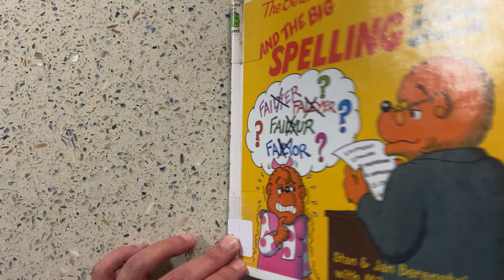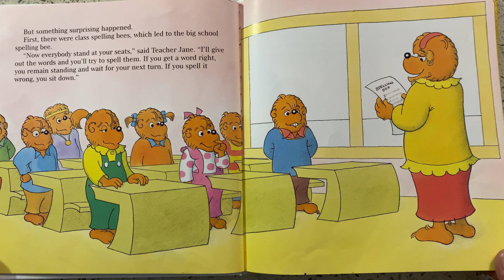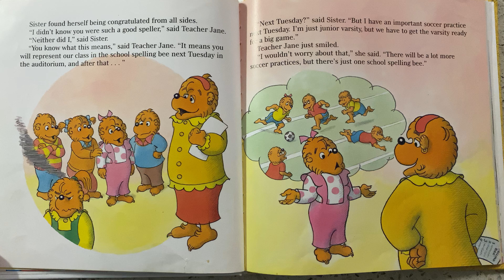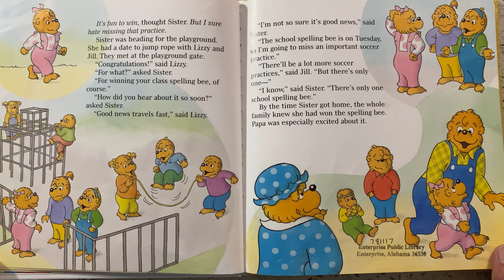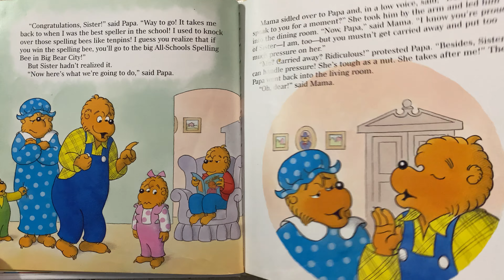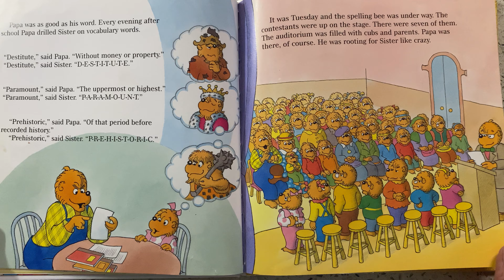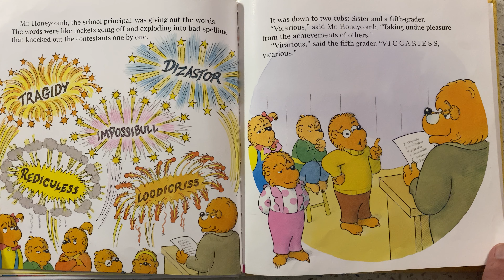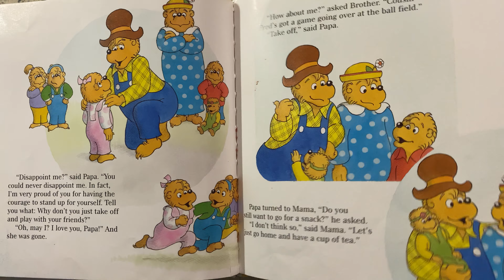The Berenstain Bears and the Big Spelling Bee